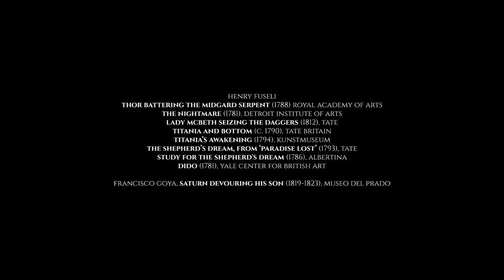What defines the work of Henry Fuseli?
What makes the work of the Romantic painter, Henry Fuseli, so unique?

Works featured:

Henry Fuseli
Thor Battering The Midgard Serpent (1788) Royal Academy Of Arts.
The Nightmare (1781), Detroit Institute Of Arts.
Lady Mcbeth Seizing The Daggers (1812), Tate.
Titania And Bottom (C. 1790), Tate Britain.
Titania’s Awakening (1794), Kunstmuseum.
The Shepherd’s Dream, From ‘Paradise Lost’ (1793), Tate.
Study For The Shepherd's Dream (1786), Albertina.
Dido (1781), Yale Center For British Art.

Francisco Goya, Saturn Devouring His Son (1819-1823), Museo Del Prado